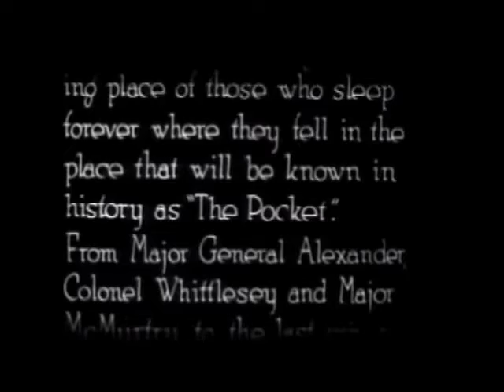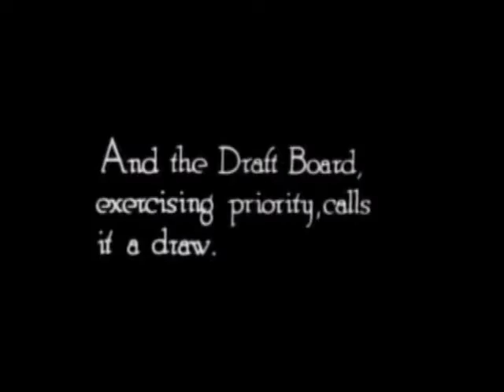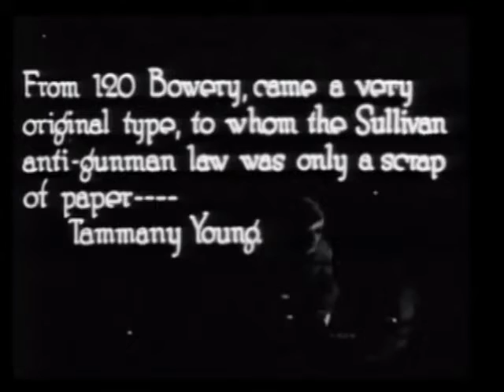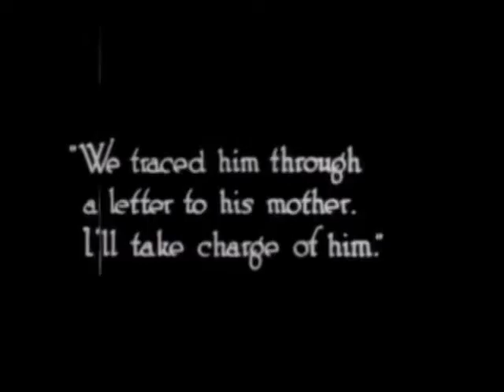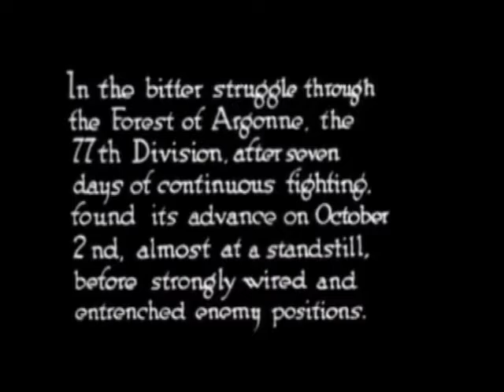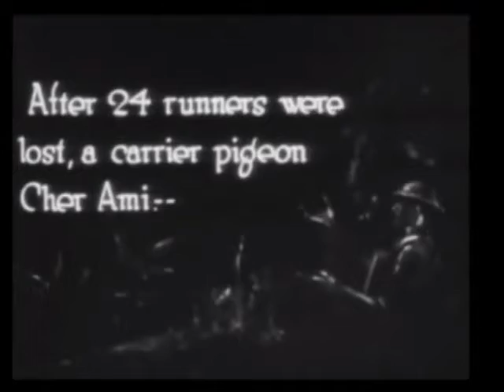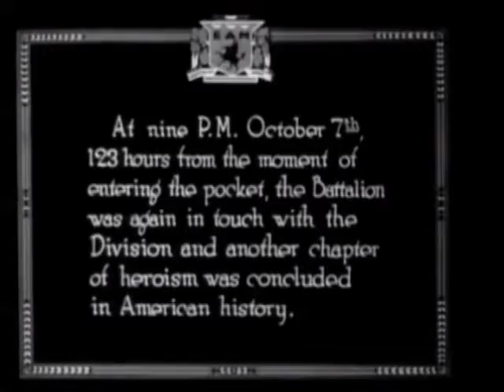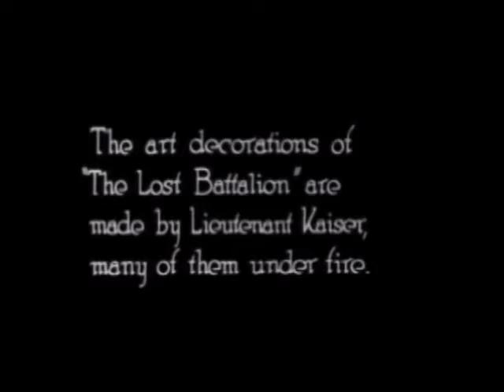The Lost Battalion, silent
During the 1st World War a group of the 77th Division is surrounded by Germans. Additional movies keyword “Edward Boensnes”. Music copyrighted and composed by Edward Rolf Boensnes.